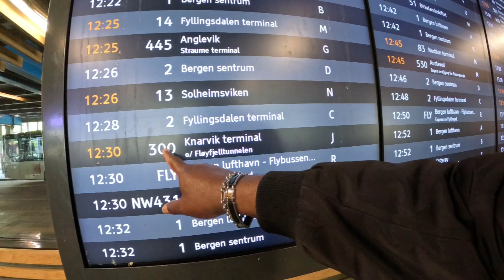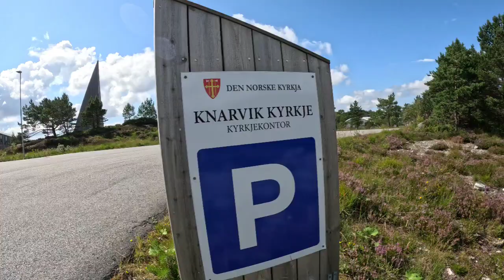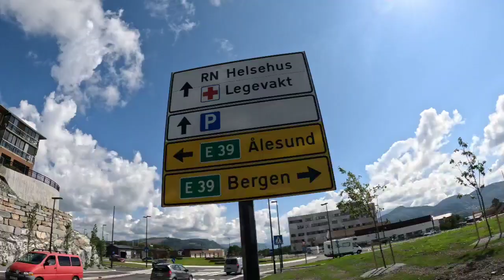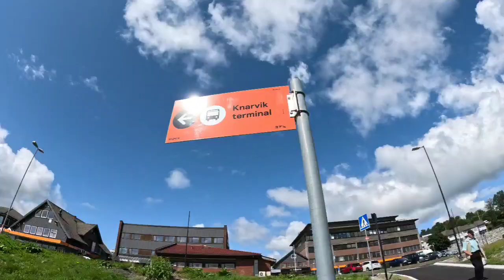Discovering Hidden Treasures: Uncovering Secrets in a Small Norwegian Town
Knarvik (or Knarrviki) is the administrative centre of the municipality of Alver in Vestland county, Norway. The village is located on the mainland, about 20 km (12 mi) straight north of Bergen at the confluence of four fjords: Osterfjorden (heading east), Sørfjorden (heading southeast), Salhusfjorden (heading southwest), and the Radfjorden (heading northwest). The village of Isdalstø lies immediately north of Knarvik.[3]

The 3.48-square-kilometre (860-acre) village has a population (2019) of 5,875 and a population density of 1,688 inhabitants per square kilometre (4,370/sq mi). This makes it the largest settlement in the Nordhordland district of Vestland.[1]
My Travel Channel 54
Traveling to Knarvik